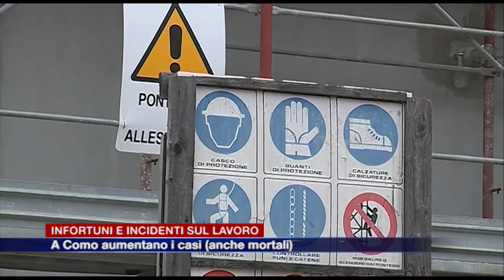Etg - Infortuni e incidenti sul lavoro: in provincia di Como casi (anche mortali) in aumento